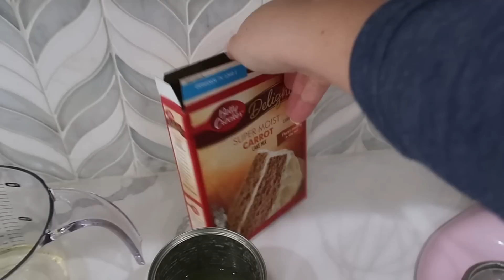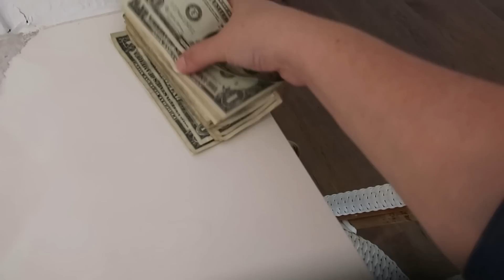Easter 2023🌸 momentos para recordar, los niños estan creciendo y el tiempo no volvera.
Easter 2023 🐰🌸 así nos la pasamos en estos días. Aurorita me ayudó a cocinar.

vestido de aurorita talla small
vestido aurora talla large